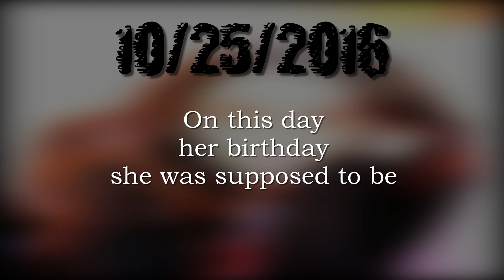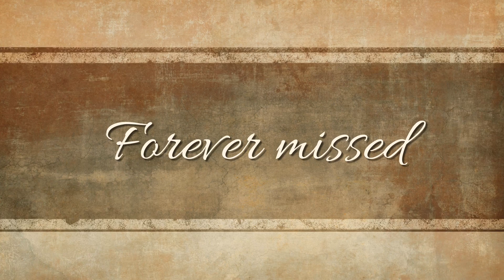SISTER - For your 42nd Sad Birthday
To my beloved sister, my other half whom I lost on August 20th. 2015.
The pain of living without her is overwhelming. infinite grieving.

I miss you so much my sister! I love you!!!